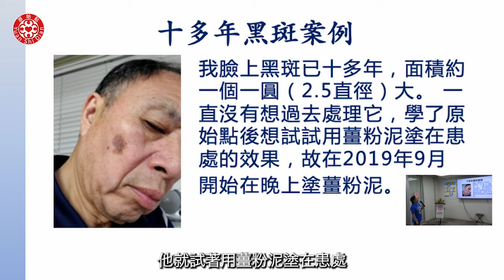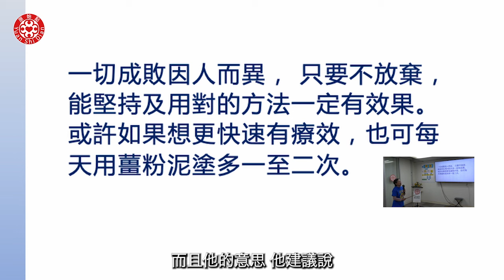十多年黑斑不見了